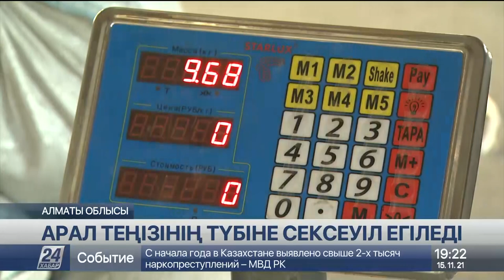Арал теңізінің түбіне сексеуіл егіледі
14 жарым тонна сексеуіл Қызылорда облысына жөнелтілді, деп хабарлайды «Хабар 24».

Іле-Балқаш қорығында жиналған тұқым Арал теңізінің тартылып кеткен түбіне егіледі. Оңтүстік Балқаш өңірінде орналасқан қорық Тұран жолбарысын қайта жерсіндіру жобасы аясында құрылған. Мұнда ауқымды сексеуіл орманы да бар. Қызыл кітапқа енген өсімдікті өзге аумақта өсірудің тиімділігін уақыт көрсетпек.